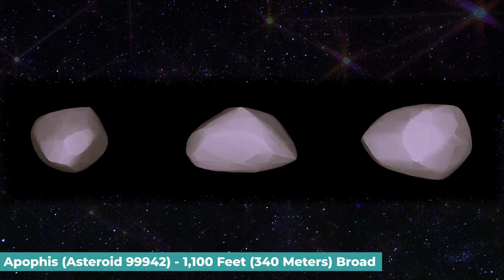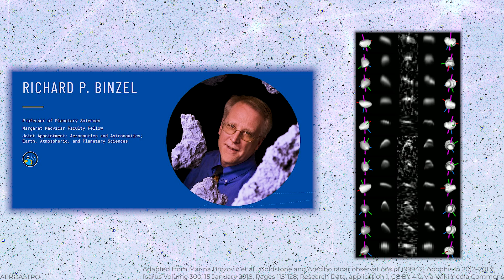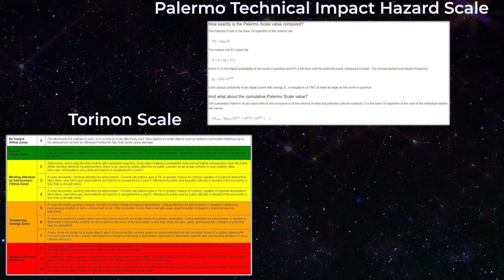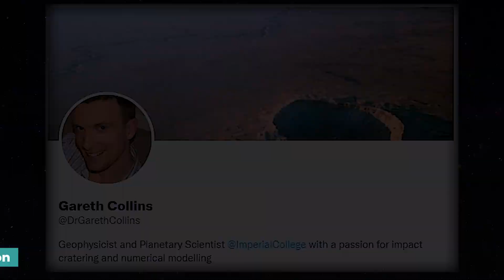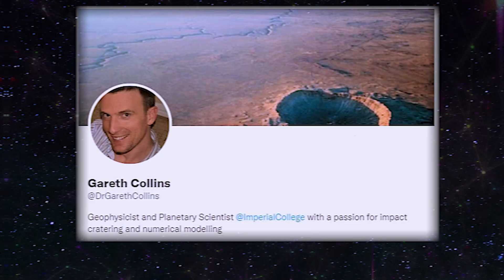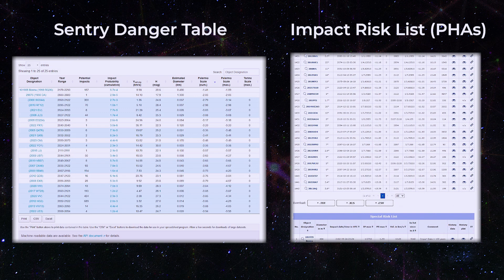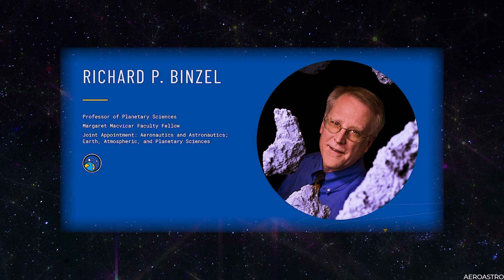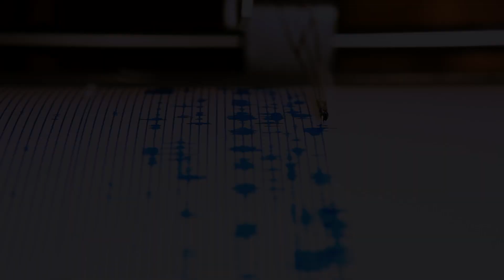NASA Just Announced They Were WRONG About Asteroid Apophis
Asteroid Apophis (99942) is a 1,100 feet (340 meters) wide near-Earth object made of nickel and iron. Discovered in 2004, it could potentially cause significant damage to the planet's surface if it collided with Earth. Will this pose a threat to life on Earth?

📆Discover 2023 with this James Webb Space Calendar